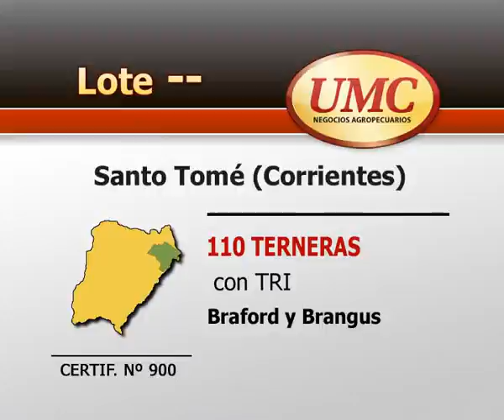12 11 13 certif 900